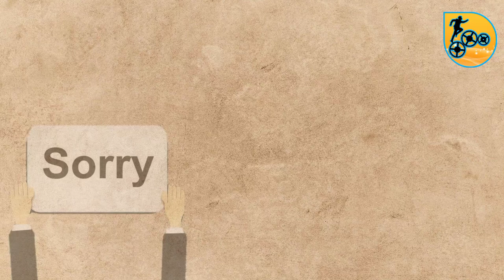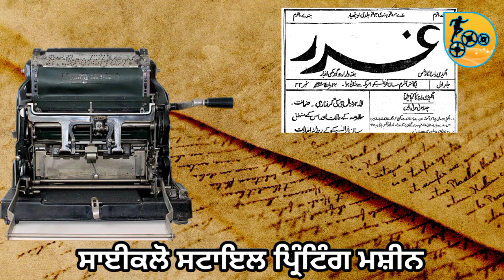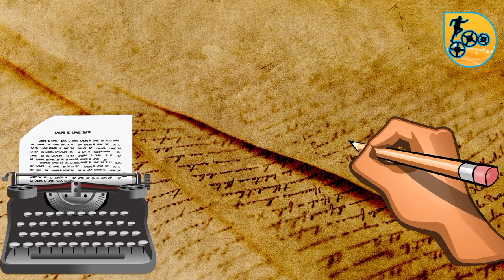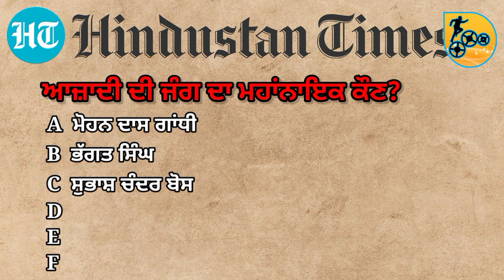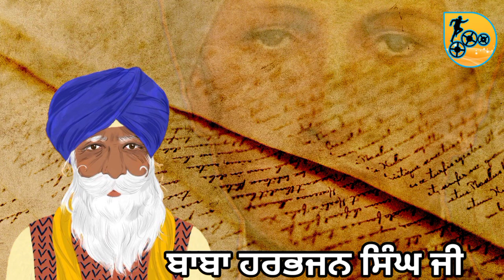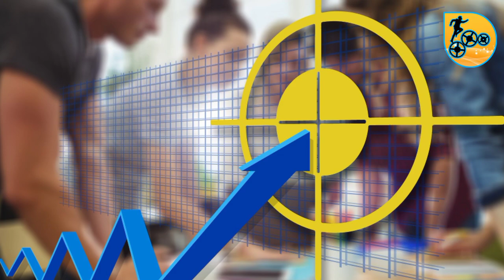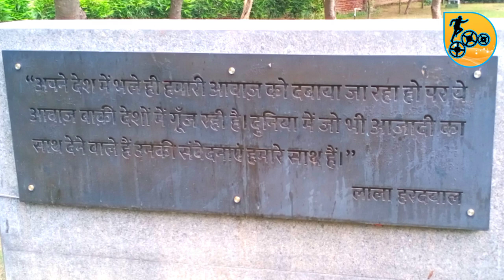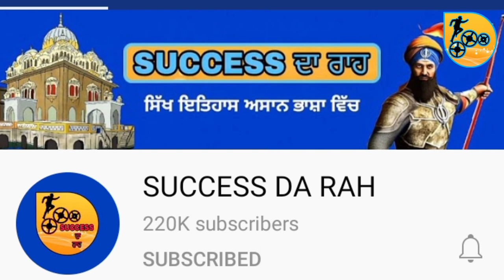ਸ਼ਹੀਦ ਸਰਦਾਰ ਕਰਤਾਰ ਸਿੰਘ ਸਰਾਭਾ ਨੂੰ ਆਪਾਂ ਭੁੱਲੇ ਕਿਉਂ ? sardar kartar singh sarabha | ajmer singh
ONLINE KITAB GHAR (online ਕਿਤਾਬ ਘਰ)

Order by
Worldwide shipping
Adrs. Vpo- Singo, Dist. Bathinda,

hanji waheguru ji ka khalsa

WADA SWAAL- sardar kartar singh sarabha ty sardar bhagat singh dove hi desh di aazadi layi shahees hoye. dove sade layi rabbi ruha wrge hn. pr ek gl jo hr punjabi de dil ty chot krdi h k jo satkar jo aadar maan sade koom de anmol heery sardar bhagat singh nu milya oh bhagat singh de adarsh jidy to aap bhagat singh prerna lende sn us sirlath soorme shaheed sardar kartar singh sarabha nu kyo nhi mil paya.
     tuhanu ki lgda h k eh sb aachanchet ho gea? "bilkul nhi"  eh sb sme diya sarkari sajisha kr k hoya. sarkar chohdi hi nhi  c k jo satkar sardar bhagat singh nu mil rea h oh kartar singh sarabha nu v mil pave. pr kyo?
ehde pishy boht vde karan sn jo aapa janage is video vich.

 sardar kartar singh sarabha eh maan yoog naam ta aapa sbh ne sunya h. gadar lahar ty gadari babe eh naam v aapa sb ne hi sune hone pr kini afsoos di gl h k sade cho sowa hisa v nhi hona jede sajjan ehna mahan soormea de itihas  jande hoonge. gadari babe kon san? shaheed kartar singh sarabha kon c, ohna ohna da ki role ch sade desh di aazadi vich. kyo sanu shaheed kartar singh sarabha ty  gadri babe ehna sb nu yaad krna chahida h. ehna sb swala de jwab tuhanu is video ch mil jange.

Related  comments-
shaheed kartar singh sarabha
kartar singh sarabha
bhagat singh
shaheed bhagat singh
sardar bhagat singh
bhagat singh niography
bhagat singh simranjit singh mann
kartar singh sarabha history
kartar singh sarabha song
kartar singh sarabha full movie
kartar singh sarabha movie
kartar singh sarabha lekh
kartar singh sarabha biography in punjabi
kartar singh sarabha mcq
toofanaan da shah aswaar
tufanan da shah aswaar
toofana da shah aswaar
ajmer singh
ajmer singh historian
ajmer singh sikh historian
bhai ajmer singh
sikh in delhi
gadar pirty
gadar movement
gadari babe kon san?
gadari leher
gadri babe
sohan singh bhakna